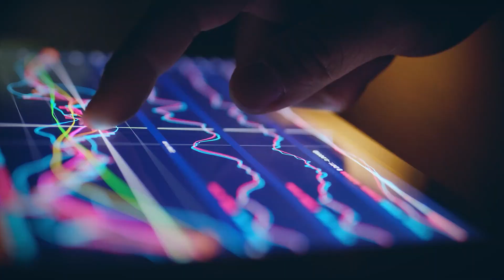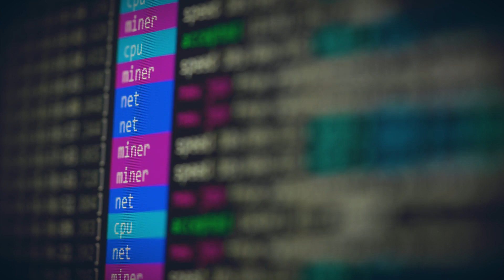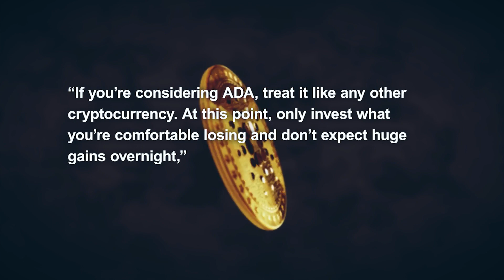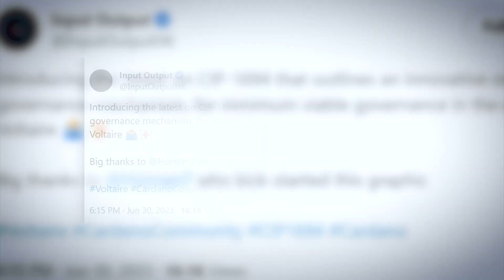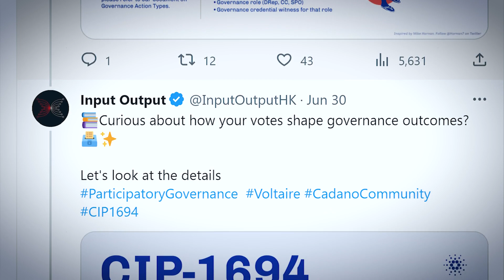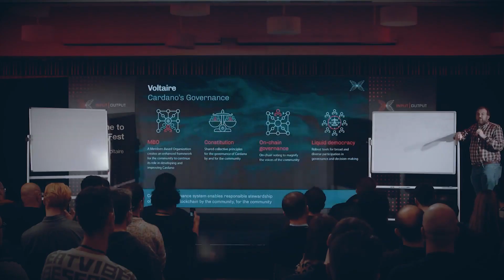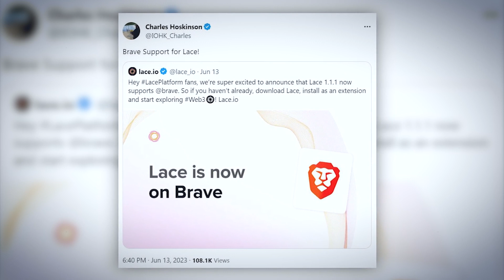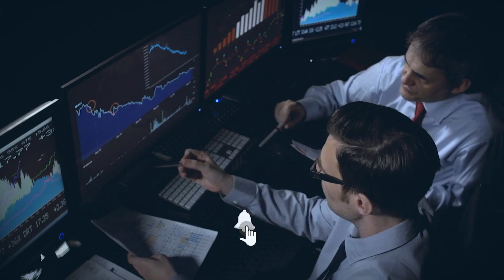Only 10,000 Cardano is all you need to be a millionaire by 2030